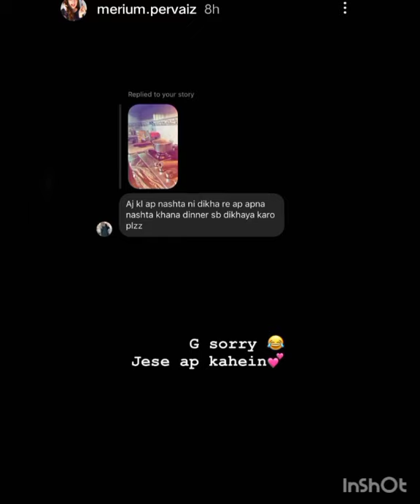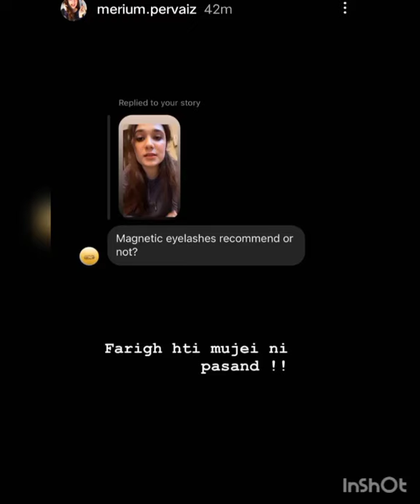Merium Pervaiz Todays Stories Making Coffee.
merium pervaiz instagram stories /beauty blogger meriumpervaiz​ meriumpervaizinstagram​ meriumpervaizhairstyle​ meriumpervaizhairstylevideo​ maryam​ remediesbymomina​ ​ ​ ​ entertainment​